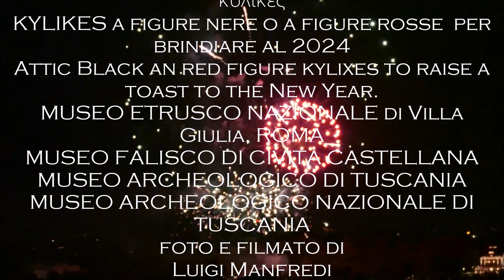Happy new year to all my subscribers Kύλικες to raise a toast to the New Year - Felice 2024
Felice Anno Nuovo a tutti gli iscritti al mio canale su You Tube

KYLIKES a figure nere o a figure rosse  per brindiare al 2024
Attic Black an red figure kylixes to raise a toast to the New Year.
MUSEO ETRUSCO NAZIONALE di Villa Giulia, ROMA
MUSEO FALISCO DI CIVITA CASTELLANA
MUSEO ARCHEOLOGICO DI TUSCANIA
MUSEO ARCHEOLOGICO NAZIONALE DI TUSCANIA
foto e filmato di
Luigi Manfredi
31 Dicembre 2023
1 Gennaio 2024